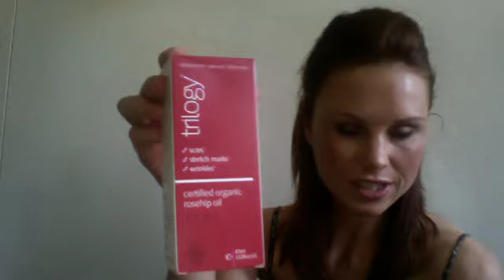RAVE!! Organic Rosehip Oil- Just Gorgeous!!!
Gorgeous brand Trilogy has a brilliant ORGANIC product out there for you to try NOW!